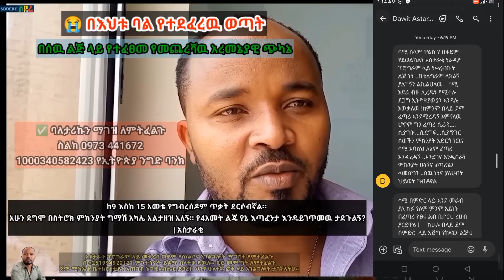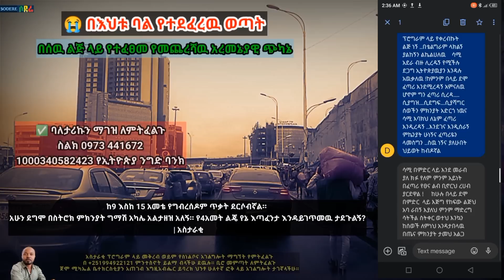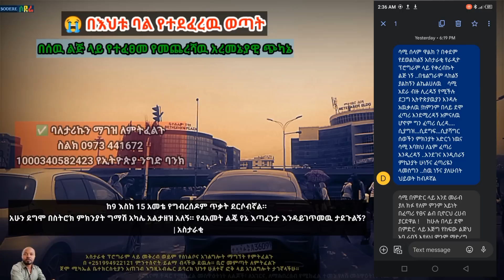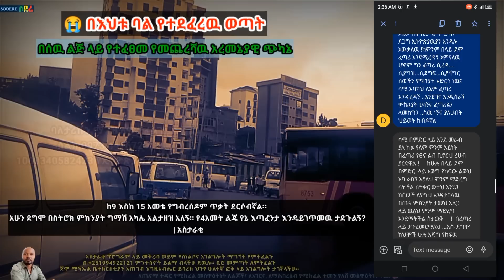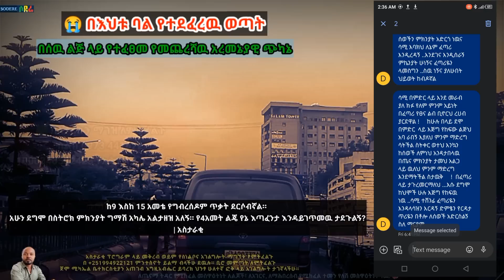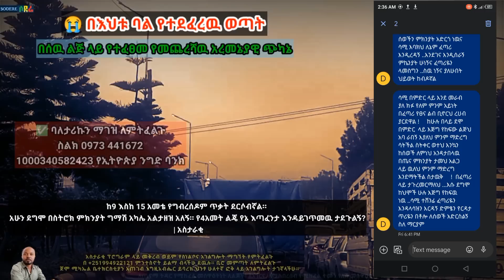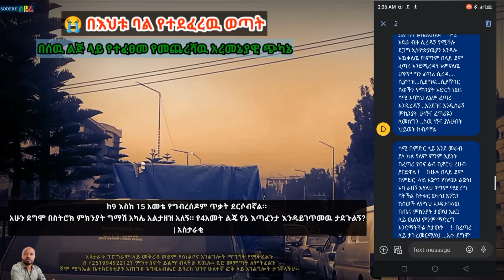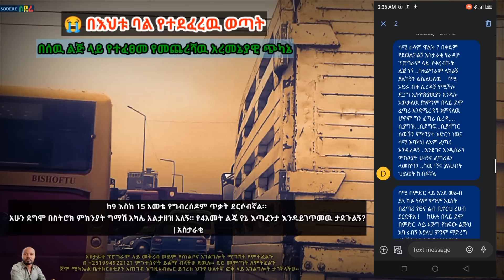😭 ድፍን አገር እምባ ያራጨዉ | የሰዉ ልጅ የማይችለዉ በቃል ለማስረዳት እንኳ የሚከብድ አስታራቂ | Ethiopia | Sami Studio@erq-maed-TV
ከ9 እስከ 15 አመቴ የግብረሰዶም ጥቃት ደርሶብኛል። አሁን ደግሞ በስትሮክ ምክንያት ግማሽ አካሌ አልታዘዝ አለኝ። የ4አመት ልጄ የኔ እጣፈንታ እንዳይገጥመዉ ታደጉልኝ? | አስታራቂ
ባለታሪኩን ማገዝ ለምትፈልጉ ስልክ 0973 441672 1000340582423 የኢትዮጵያ ንግድ ባንክ#አስታራቂ